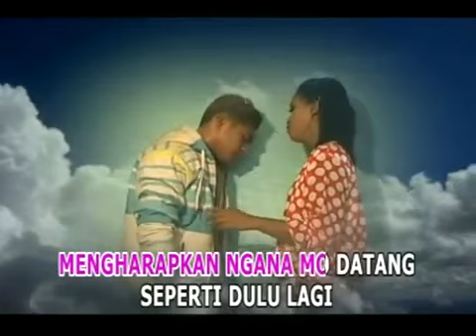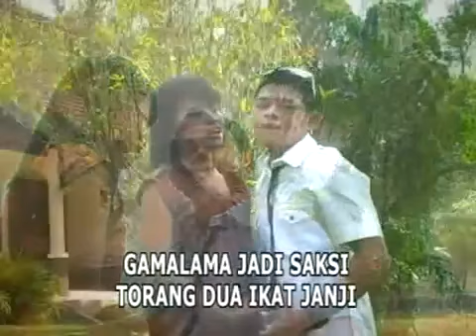GAMALAMA JADI SAKSI - ARI UMUR & MORGAN NYONG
Judul : GAMALAMA JADI SAKSI
Cipt.   : SEMMY METEKOHY
Voc.   : ARI UMUR & MORGAN NYONG